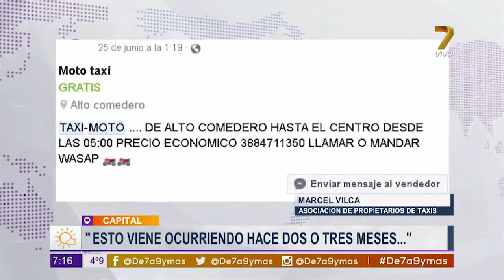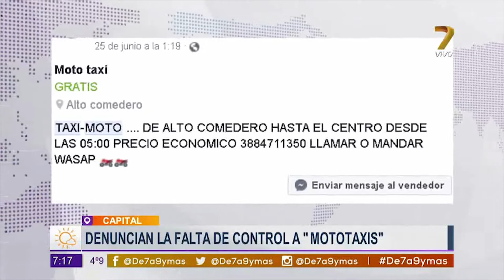Denuncian la falta de control De7a9 280618